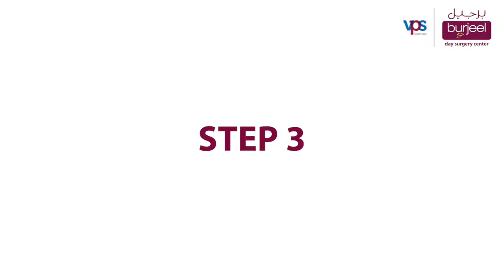Get Fit Ramadan Challenge 2021 | Win AED 3000 | Burjeel Reem Teaser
Burjeel Reem Presents,
Get Fit Ramadan Challenge: Season 2
3 Winners and 1 Fitness goal to lose body Fat
Participate and WIN:
1st Prize: AED 3000
2nd Prize: AED 2000
3rd Prize: AED 1000
LIMITED SLOTS AVAILABLE. Hurry Up! Click the link above for Contest details.